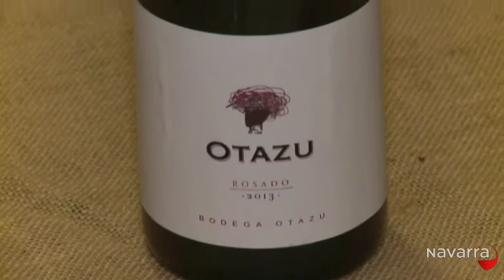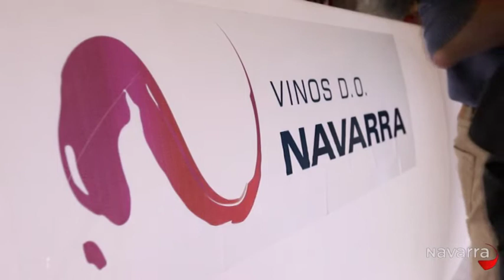De Vinos 30 abril 2014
"EL ROSADO NAVARRA ABRE HORIZONTES". Nos desplazamos hasta Madrid para acudir a una cata de vino rosado y maridarlo con espárragos navarros. Allí hablamos con los expertos en gastronomía a los que va dirigido este evento y con los responsables del mismo.